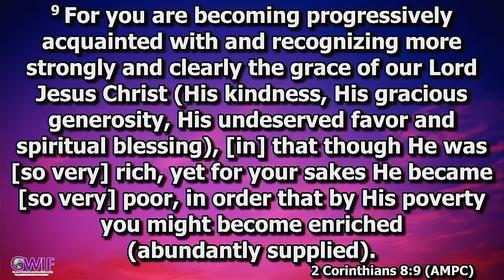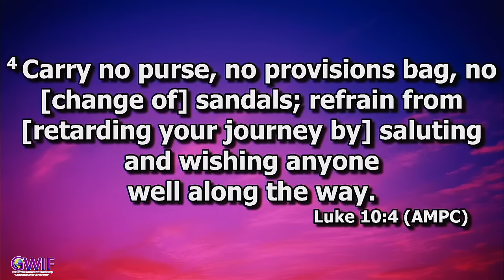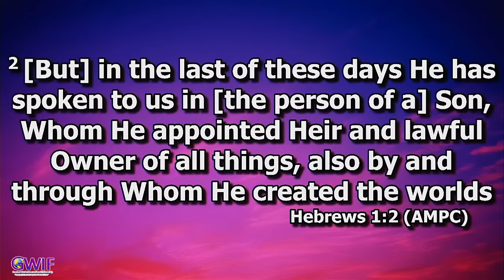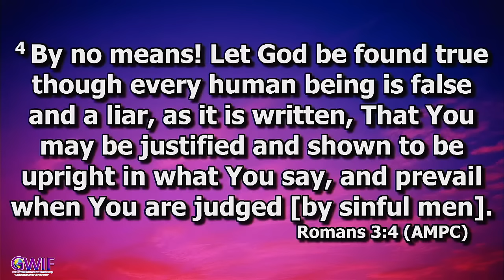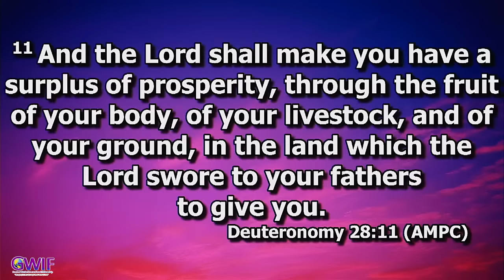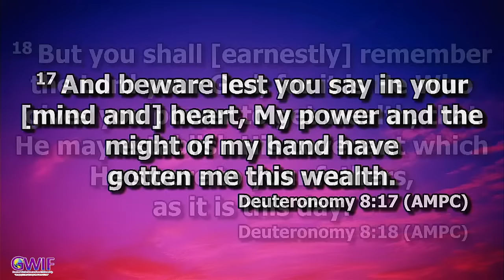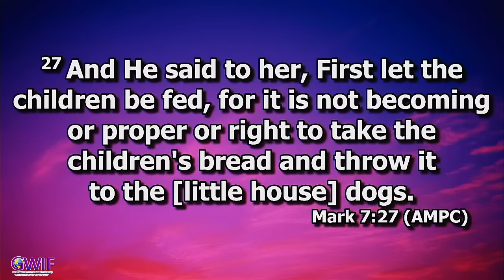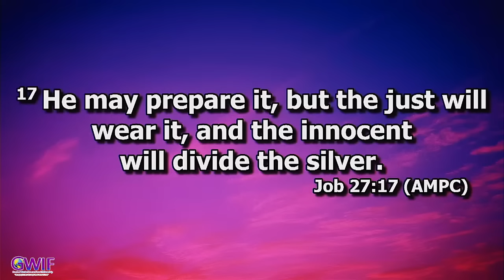You Deserve The Best - Apostle Andrew Scott